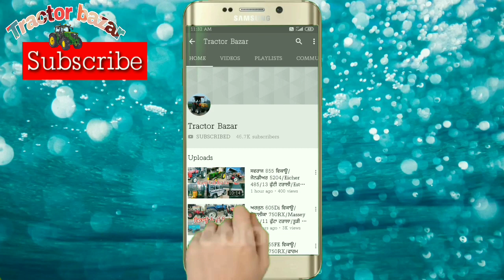16-7 ਟਰਾਲੀ/Newholland 5620/Ford3600 Modify/Sonalika 750/25KV ਜਰਨੇਟਰ/11 ਕਿਲੇ ਮੱਕੀ ਵਿਕਾਊ/Tractor Bazar